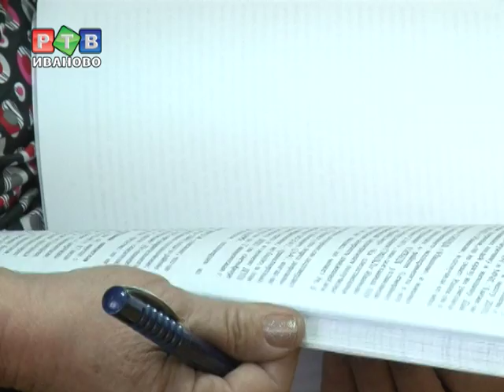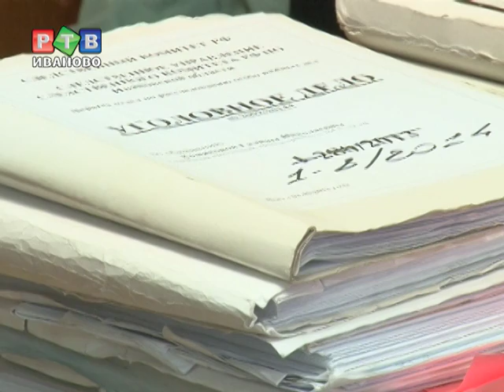Тариф на сломанные судьбы: история одного ДТП